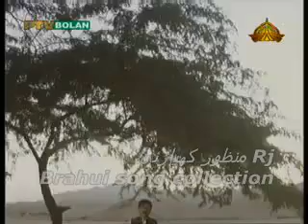Babul jan Brahui song collection RJ M. Kiazai